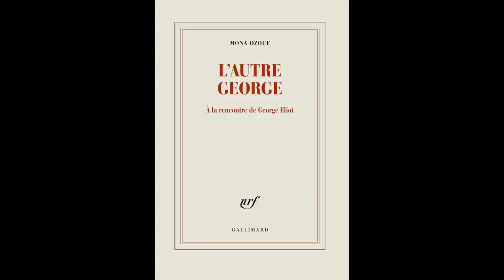Mona Ozouf - L'autre George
Mona Ozouf vous présente l'ouvrage "L'autre George", aux éditions Gallimard. Entretien avec Véronique Beghain.